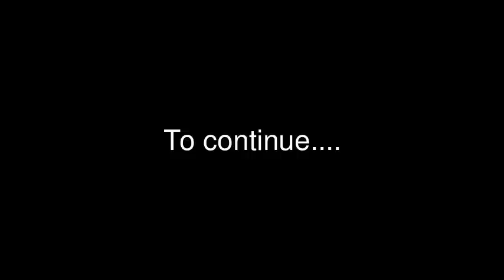Autobiography of Kancha Ilaiah Shepherd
Prof. Kancha ilaiya is often invited by NDTV, Times Now, Newsx, CNNIBN where is to answer the question thrown by the Castist anchor. Hence, this is a space for the marginalized. This was flimed on 5th Feb 2012 at Osmania University Arts College building